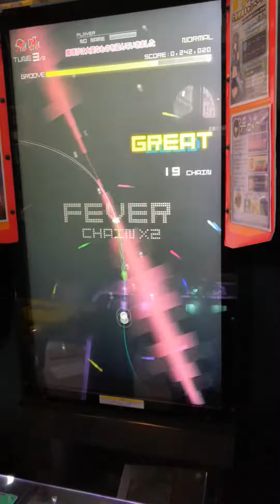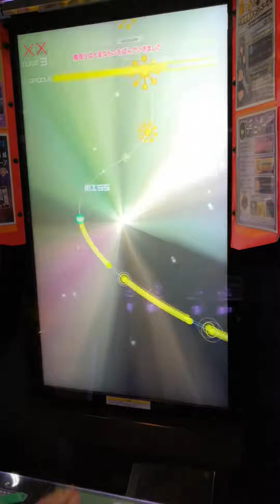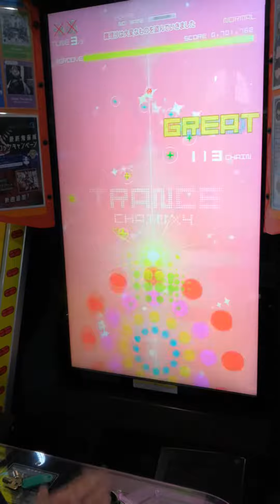Groovecoaster 4 - Marisa stole the precious thing (AC)